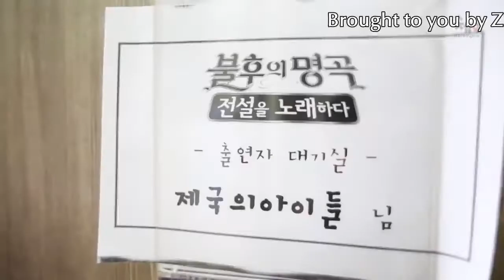[VIETSUB][ZEAVN] N.60 ZE:A – First Win in “Immortal Songs"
제국의아이들[ZE:A] - ZEAVN - ZE:A's Việt Nam ♥